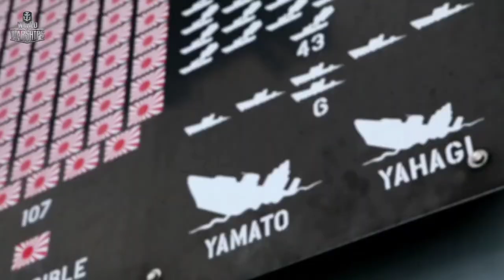Carrier aviation: Essex class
Naval legend
Bigz guardtv
Creative common

Ang naval legend ay ginawa para sa konstruksyon serbisyo at Ang mga kaganapan noong world war 2.